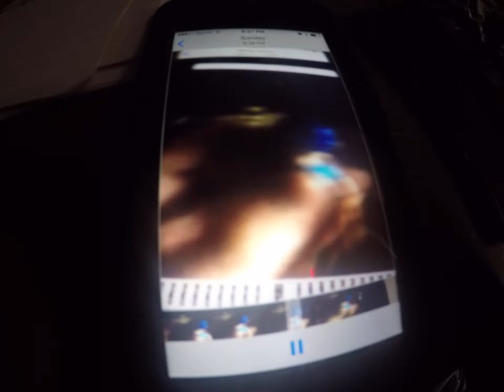Super Luigi Brandon - To The Games Movie (2007) - Part 2